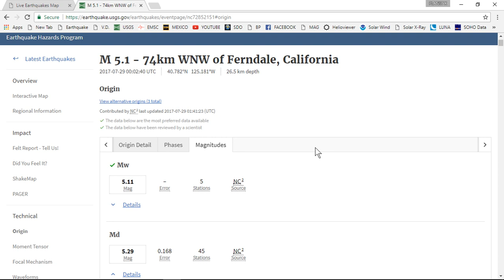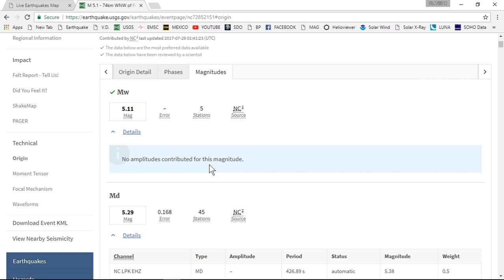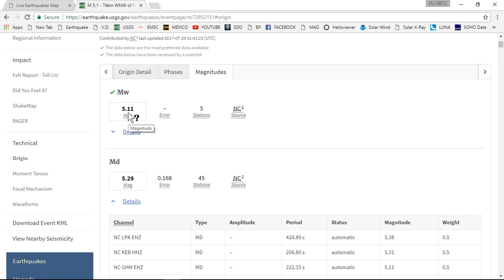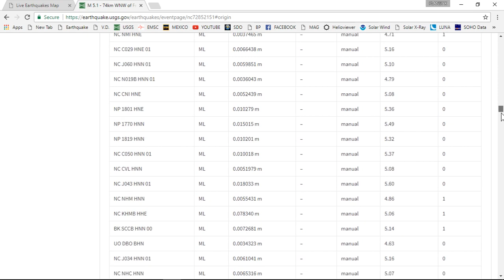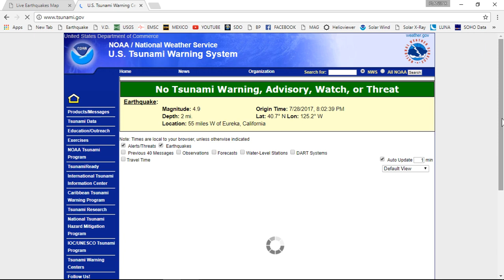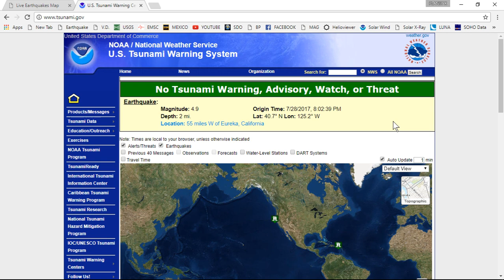NIBIRU CHANNEL - CALIFORNIA EARTHQUAKE UPDATE WAS THIS REALLY ONLY A MAGNITUDE 5.1